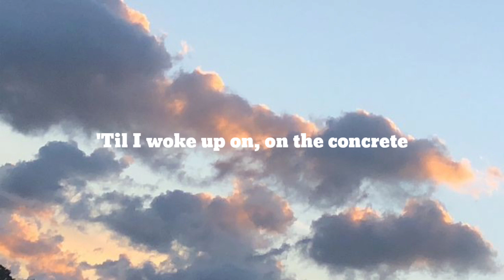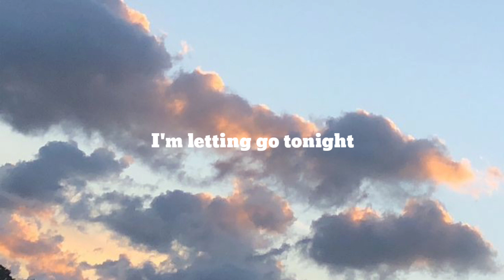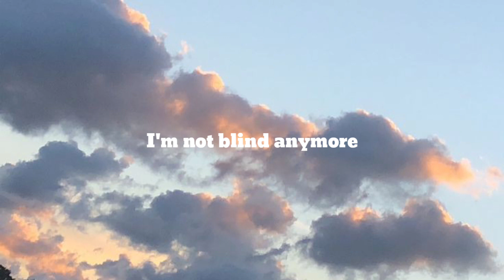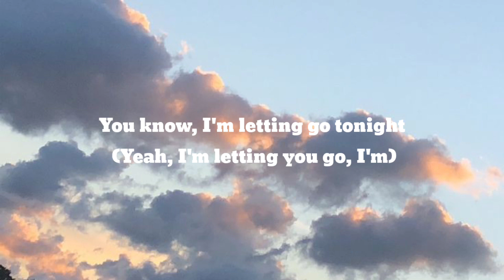Katy perry - Wide awake | Hub vibes + Lyrics (48K) I'm wide awake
Permission my Hub Vibes
Pusblishing Hub Vibes | Lyrics - Letra

Katy perry
Wide awake

Lyrics
Videos

Meaning

Eminem

Katy perry

Parquet Courts

Images

Love me

Hillsong

Vexed

Glee

Hot Milk

All filters

Search Results

Wide Awake

Lyrics

Main Results

With an open heart (I'm wide awake)

Ain't always what it seems (I'm wide awake)

Falling from cloud nine
Crashing from the high
I'm letting go tonight
Yeah, I'm falling from cloud nine

Not losing any sleep
I picked up every piece
And landed on my feet (I'm wide awake)
Need nothing to complete myself, no (I'm wide awake)

Out of the lion's den
I don't have to pretend (And it's too late)

We are Stay Hub?

Publishing Lyrics :
Hub Vibes | Lyrics - Letra

New karaoke :
Karaoke Hub | Letra

Hub inc.
At the Philippines?